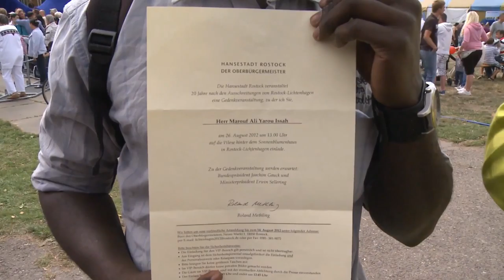Leftvision - Rostock-Lichtenhagen 2012: Gedenken in weiß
Zwei Mitgliedern des deutsch-afrikanischen Freundeskreises Daraja e. V. wurde der Einlass zur Gedenkveranstaltung der rassistischen Pogromen von vor 20 Jahren verwehrt - trotz offizieller Einladung und ohne Begründung.
Am Sonntag, dem 26. August 2012 wurde in Rostock-Lichtenhagen den rassistischen Pogromen von vor 20 Jahren gedacht. Zwei Mitglieder des deutsch-afrikanischen Freundeskreises Daraja e. V. hatten eine offizielle Einladung vom Oberbürgermeister der Stadt bekommen, unter Ihnen auch Vorstandsmitglied Marouf Ali Yarou Issah. Bereits eine halbe Stunde vor Veranstaltungsbeginn fanden sie sich mit ihrer Einladung am Einlass ein. Dort verwehrte ihnen der Sicherheitsbeamte, nach Rücksprache mit den Veranstaltern, den Eintritt. Eine Begründung hierfür bekamen sie nicht. Laut Kombinat Fortschritt konnten "nach der Abweisung [...] offenbar weitere Geladene die Schleuse passieren."
In einem kurzen Interview schildern die beiden den Vorfall.